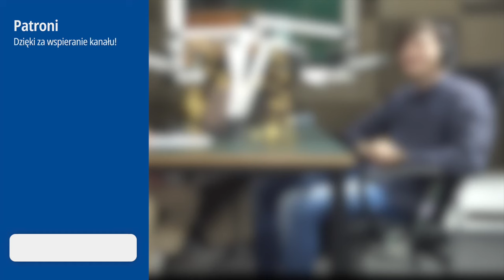#6 Linia średnicowa, odpoczynek na Polu Mokotowskim i życzenia świąteczne - Właśnie o tym!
W tym odcinku „właśnie o tym!" prowadzący: Awizonosz oraz Jakub Sykut rozmawiają o zmianach na przebudowanym Polu Mokotowskim, linii średnicowej i kilku obiektów kolejowych oddanych do użytku. Omawiają obiekty oddane to użytku takie jak: Warszawa Grochów, Olszynka Grochowska, Gocławek czy Wawer. Czy oddanie do użytku oznacza w pełni zakończone prace?

Realizacja w Studio: Radio UKSW